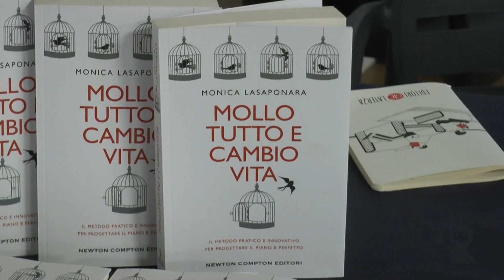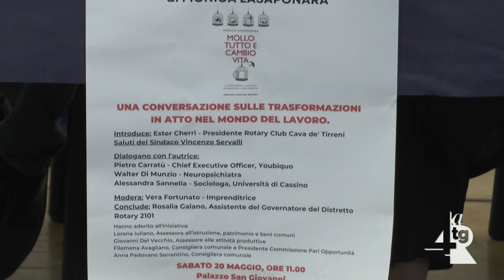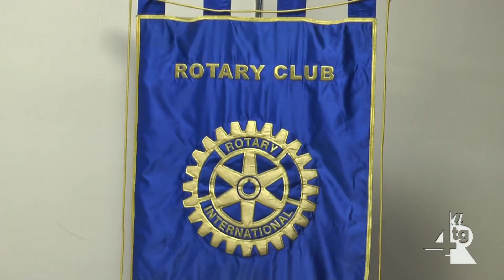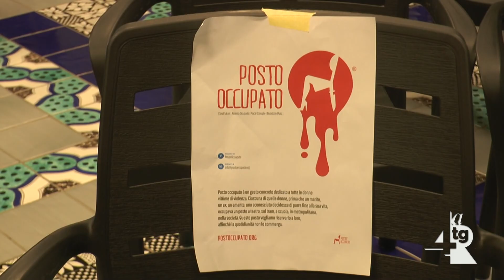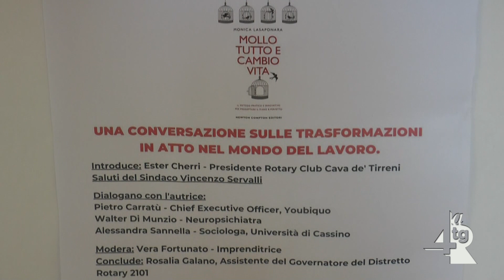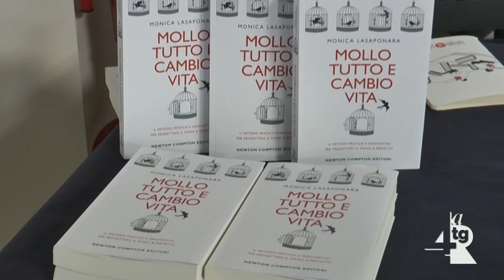Presentato il libro 'Mollo tutto e cambio vita' di Monica Lasaponara